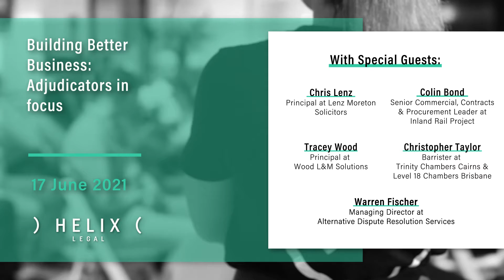Adjudicators in focus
Adjudicators play a crucial role in the future of adjudication in Queensland and we spoke to a panel of experienced and knowledgeable adjudicators at our Helix Adjudication Outlook Evening.  If you are an adjudicator interested in CPD training get in touch with Helix.